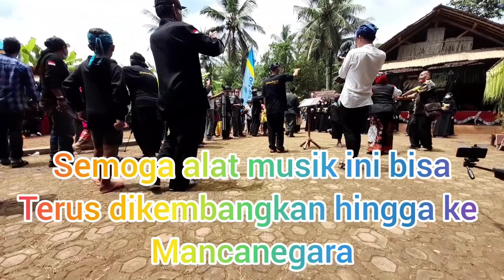kolotik alat musik tradisional peninggalan leluhur dari kecamatan cimaragas kabupaten ciamis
Alat musik Kolotik merupakan alat musik peninggalan leluhur